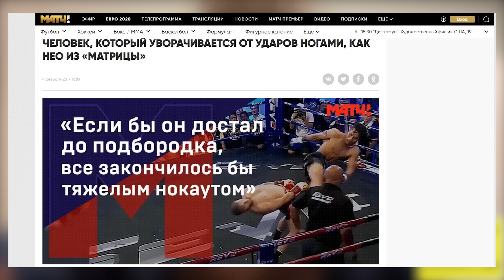Как Конор готовился в Дубае / Боец UFC– о подготовке Макгрегора и лоукиках Порье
Рафаэлю Физиеву (9-1 в ММА) присылали видео из Дубая, где Конор Макгрегор (22-5) готовился к третьему бою с Дастином Порье (27-6) на UFC 264. Рафаэль рассказал, что он видел на этих видео и почему не верит в победу Конора в третьем поединке.

00:00 - Начало
00:11 – почему мы говорим с Рафаэлем Физиевым перед боем Конор Макгрегор vsДастин Порье – 3
00:50 – видео тренировок Конора в Дубае
02:23 – что можно делать с лоукиками/калфкикамиДастина Порье
03:54 – уязвимости Конора были видны еще в 2015 году
04:45 – чего будет бояться Конор
05:26 – будет ли Дастин Порье пытаться перевести Конора
06:15 – почему Дастин Порье пропускает левую от Конора
07:01 – что делать с левой рукой Конора Макгрегора
08:40 – Порье выдержал левую Конора, значит ли это, что Конор перестал быть нокаутером
09:50 – кто выиграет
10:01 – откровенно о поражении Мустафаеву
12:31 – «иногда материл себя… иногда ласкал»
12:42 - Физиев идет на серии из трех побед, чего хочет Шон Шэлби